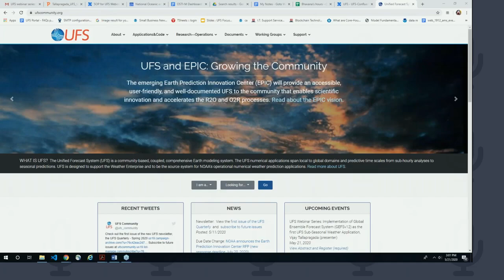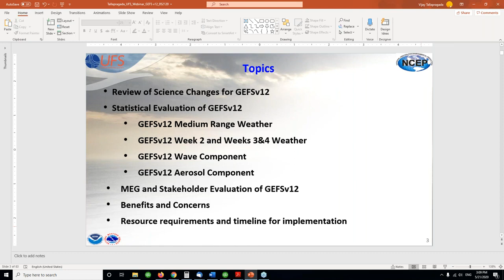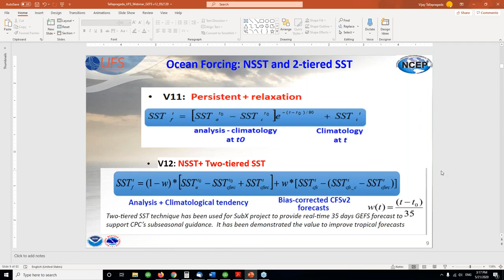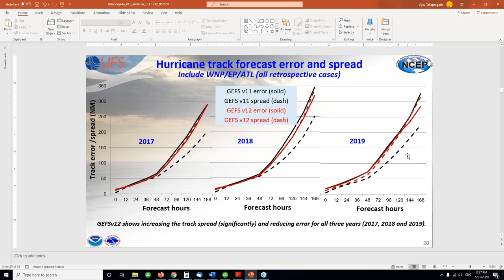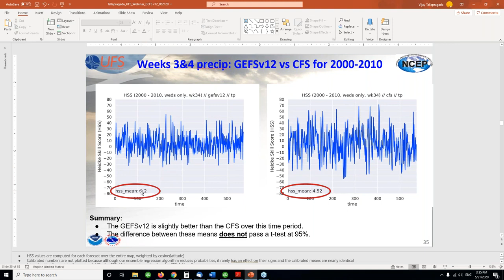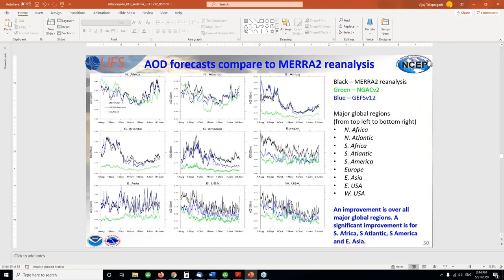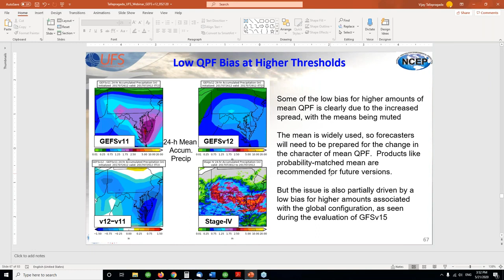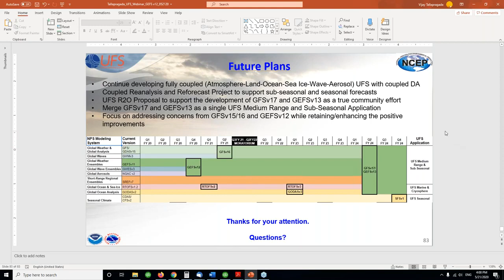UFS Webinar Series: Implementation of (GEFSv12) as the First UFS Sub-Seasonal Weather Application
Vijay Tallapragada, NOAA/NWS/NCEP/EMC
Abstract: NCEP has implemented the first version of the Finite Volume Cubed Sphere (FV3) dynamical core based Global Forecast System (GFS v15) into operations in June 2019, replacing the spectral model based GFS. This is the first instantiation of NOAA’s Unified Forecast System (UFS) for Medium Range Weather Application in operations. The next major upgrade is for the Global Ensemble Forecast System (GEFSv12) which will use the same FV3 based global model with advanced stochastic physics perturbations, and 2-tiered SSTs, and for the first time, will be extending ensemble based weather predictions for sub-seasonal scales to 35 days. GEFSv12 comes with 20-year reanalysis and 31-year reforecasts to support stakeholder needs for calibration and validation, and 2.5 year retrospective forecasts provide basis for the scientific evaluation of GEFSv12. GEFSv12 will also unify the wave ensembles and aerosol capabilities with this implementation in support of simplifying the NCEP Production Suite. Development of GEFSv12 was a multi-year project involving collaborations with various community partners and stakeholders. This webinar describes the science changes for GEFSv12 and comprehensive evaluation of the ensemble performance for medium and extended range (weeks 3&4) weather predictions along with results from the evaluation of GEFS-Wave ensemble and GEFS-Aerosol components.